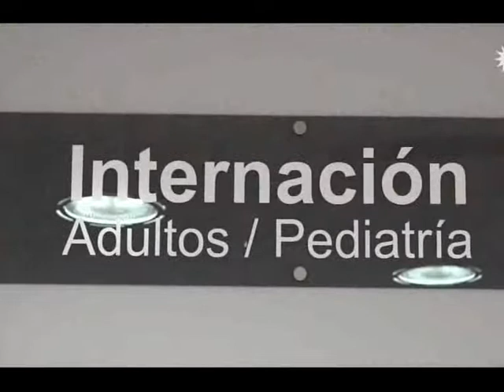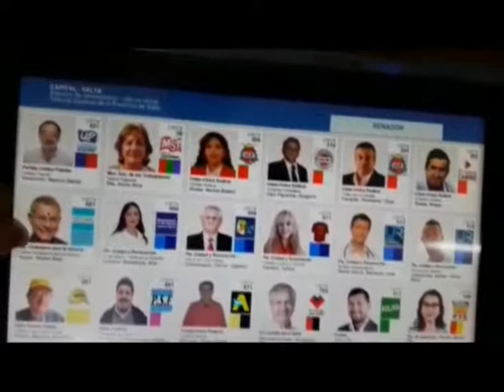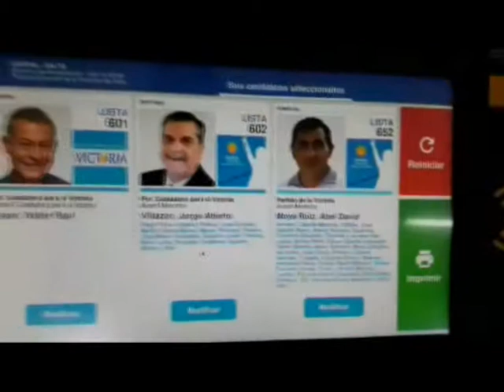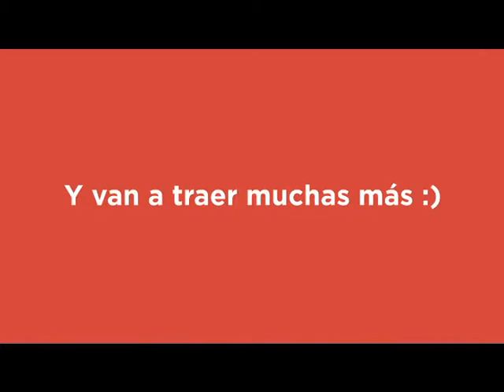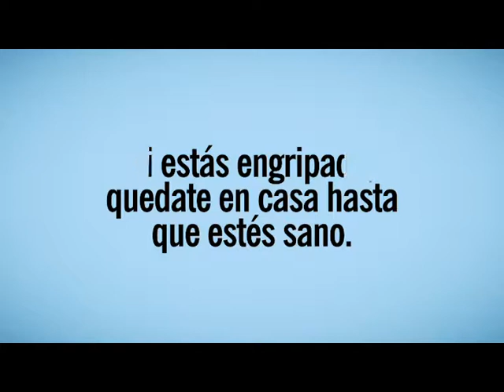LA CIGARRA 25-07-2017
Programa periodístico de análisis político en el 10 TV que conduce el periodista, Jorge Villazón. Participación especial de, Moisés Koss, Dulcinea Villazón, Emiliano Villazón y Federico Aguirre.